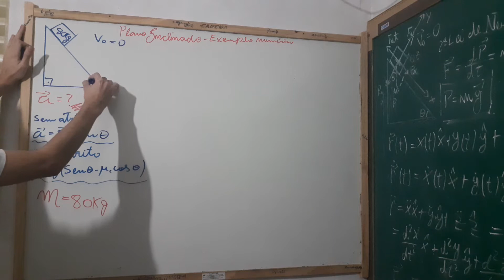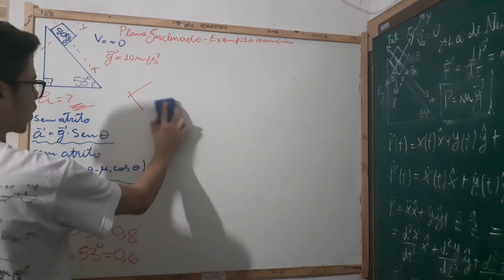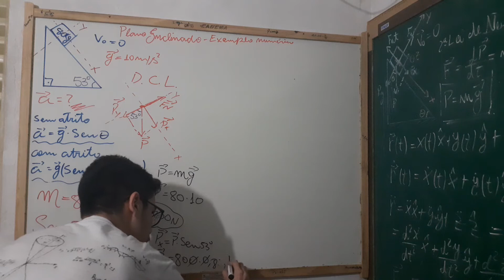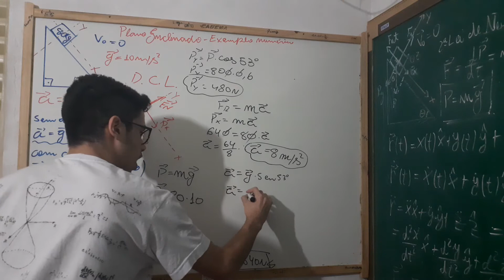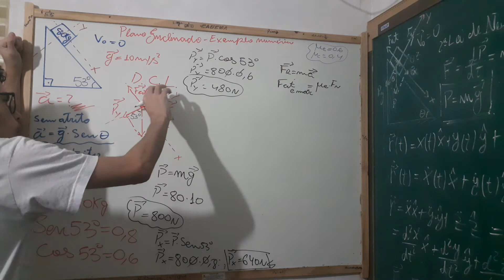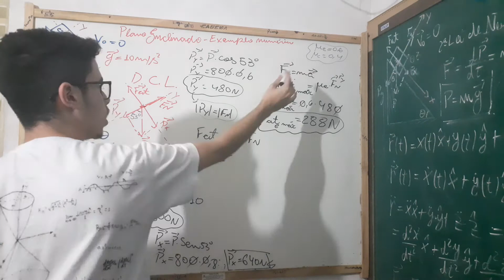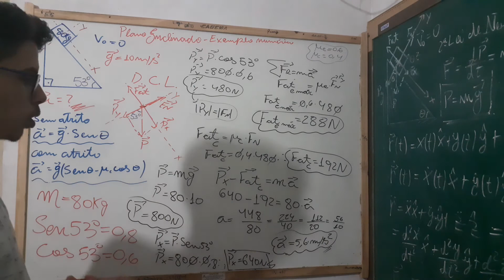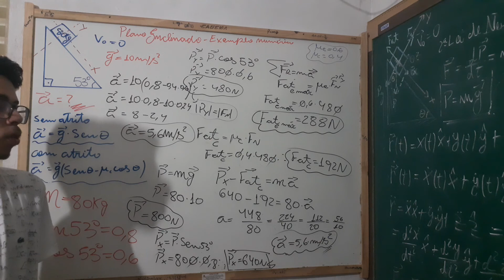Dinâmica - Plano Inclinado (exemplo numérico)